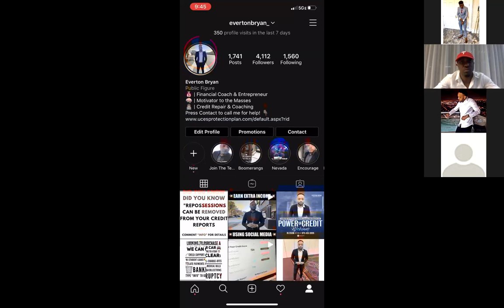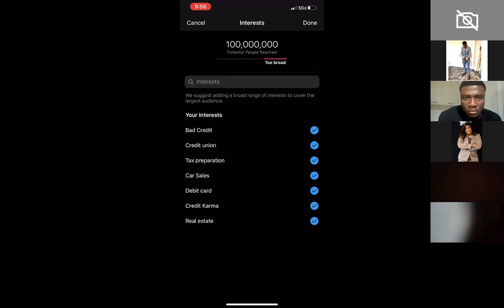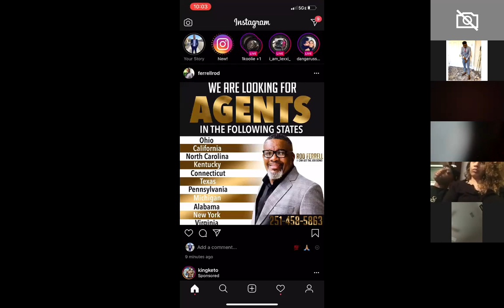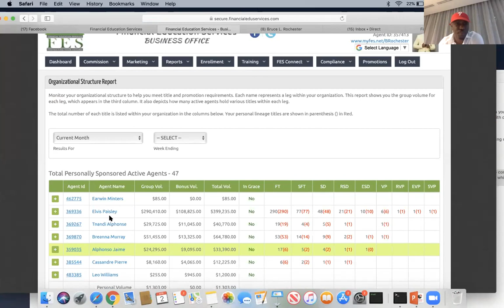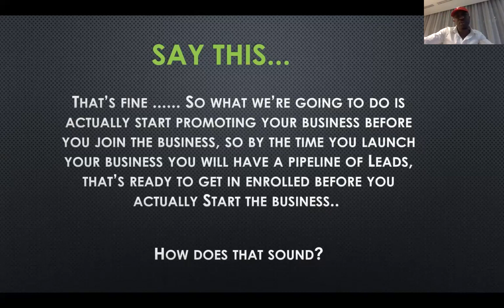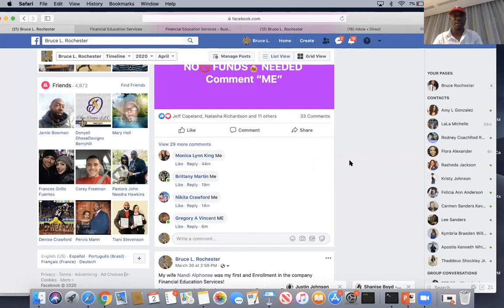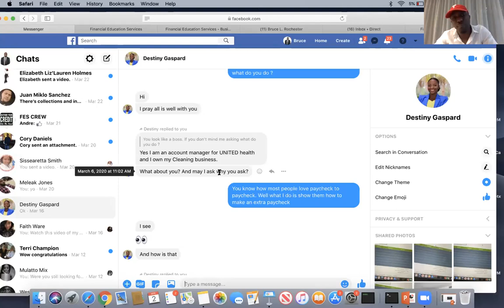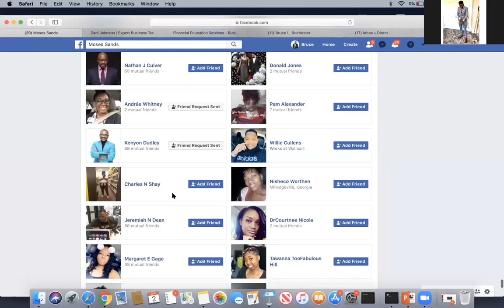How to run ads and Trials run to get more leads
How to run pay ads on instagram and get free leads on Facebook to grow your business